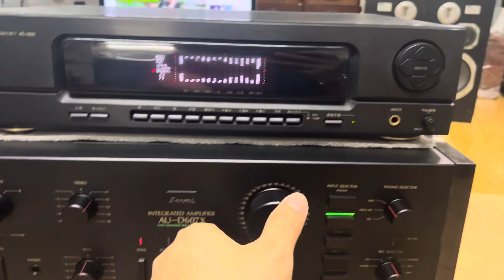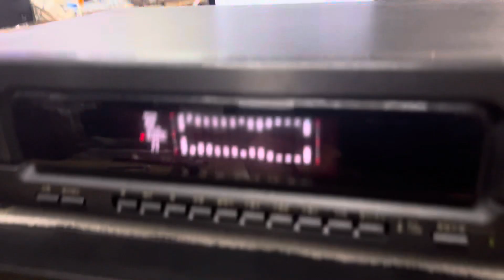Đã bán …Lọc nhạc anam giá 2tr đẹp zin chất âm bao hay 👍 0941.891.914 tại Minh Audio